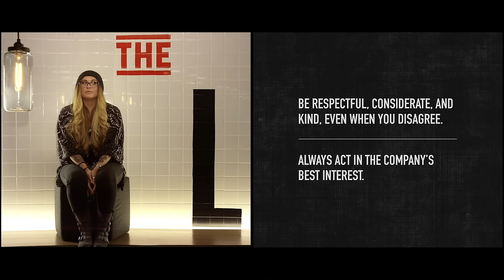We Are Pluralsight - Values and Culture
Behind the world's largest online tech and creative training library is a group of people who are passionate, determined, and most of all, fun. Learn more about Pluralsight and how it only takes two rules to create a great work environment.